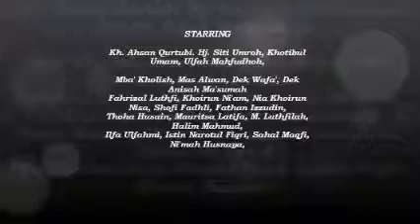Lebaran 2012 With Big Family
STARRING

Kh. Ahsan Qurtubi, Hj. Siti Umroh, Khotibul
Umam, Ulfah Mahfudhoh,

Mba' Kholish, Mas Alwan, Dek Wafa', Dek
Anisah Ma'sumah
Fahrizal Luthfi, Khoirun Ni'am, Nia Khoirun
Nisa, Shofi Fadhli, Fathan Izzudin,
Thoha Husain, Mauritsa Latifa, M. Luthfilah,
Halim Mahmud,
Ilfa Ulfahmi, Istin Narotul Fiqri, Sahal Maqfi,
Ni'mah Husnaya,